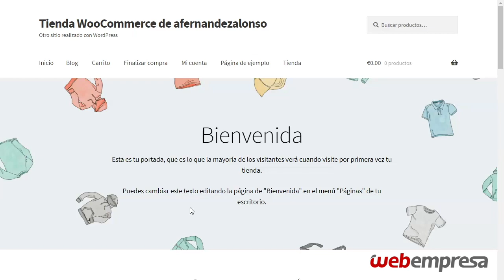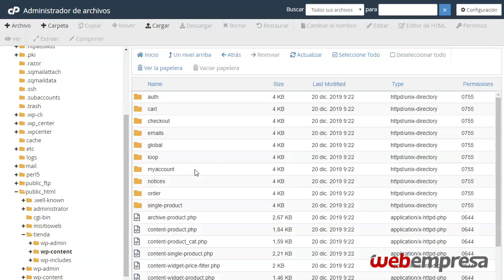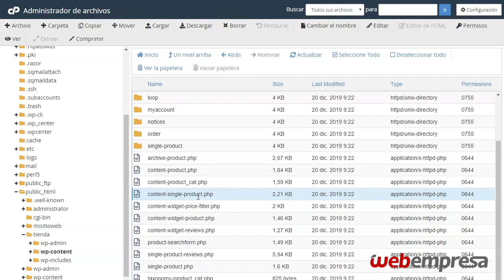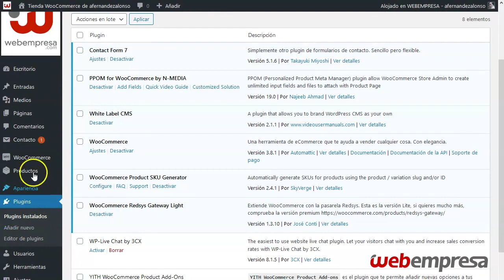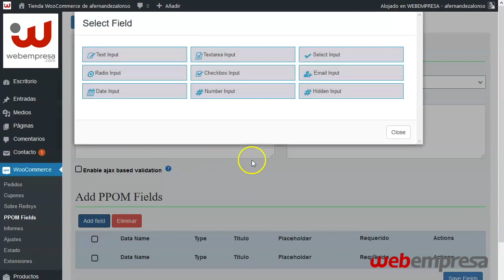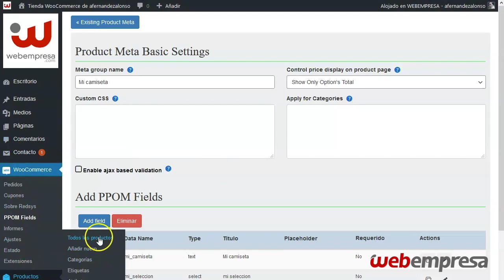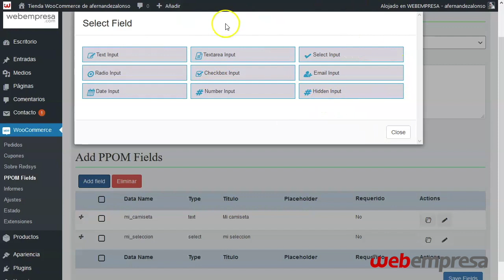Personalizar página de productos en WooCommerce | Plugin PPOM for WooCommerce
🅱🅻🅰🅲🅺 🅵🆁🅸🅳🅰🆈 hasta 30/11/21 Crea tu web por menos de 2€ al mes 💸➡️

En el siguiente vídeo te mostramos cómo personalizar nuestras páginas de producto con los ficheros PHP y utilizando el plugin “PPOM for WooCommerce” (Personalized Product Option Manager).

Echa un vistazo a nuestro artículo completo en el blog si quieres conocer todas las formas de personalizar la página de productos en WooCommerce

◾ - 70% de DTO. en TODOS los planes de Hosting Webempresa ◾ Hasta 30/11/2021

🛍️¿Quieres ser experto en WooCommerce? Realiza nuestro curso GRATUITO para WooCommerce con certificado al finalizar en WeUniversity